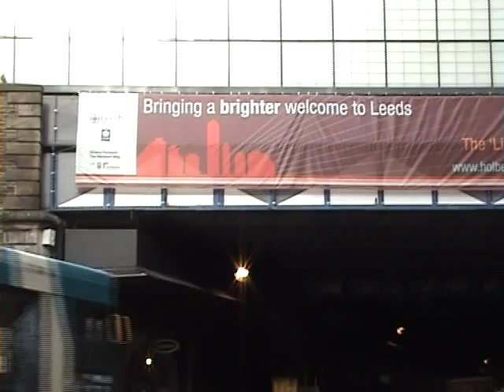Music Video: Hard-Fi - The King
Made for an AS Level Media coursework assignment in 2010. Directed and produced by Adam Sharp. Starring Ollie Harden. Filmed in Leeds City Centre.